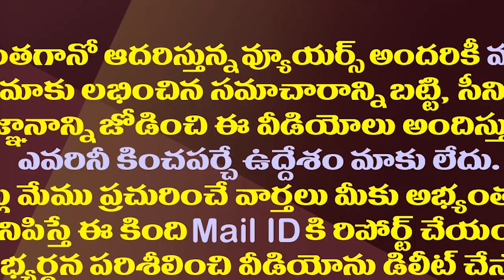అవినాష్ రెడ్డి ఎపిసోడ్ లో సీబీఐ వింత లాజిక్| CBI Files Counter In Avinash Reddy Bail Petition In HC